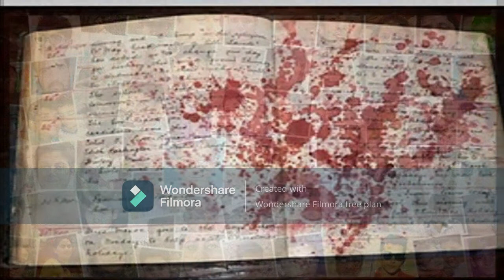سولہ دسمبر: ڈھاکہ سے پشاور تک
کیپٹن ادیب الزمان صفوی کے ساتھ خصوصی نشست